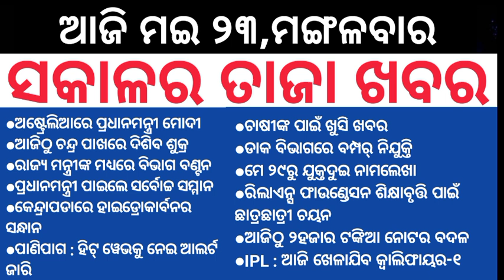Top Headlines || 23May2023 || Tuesday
Today Morning News || Daily News bulletin ।।